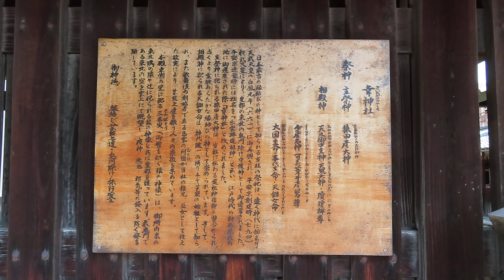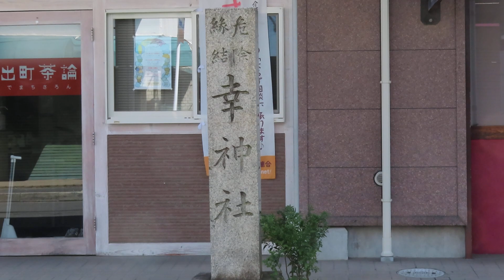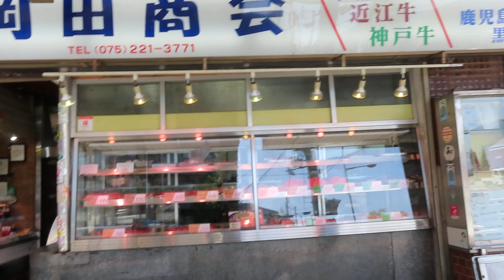出町・桝形商店街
京都市上京区・桝形商店街

令和6年4月14（日）